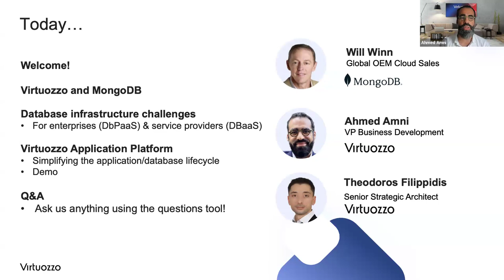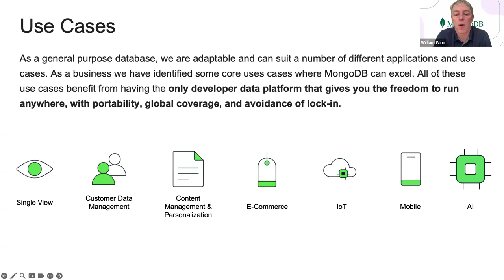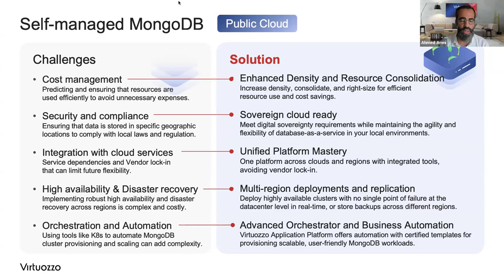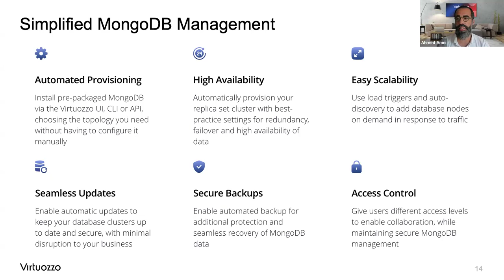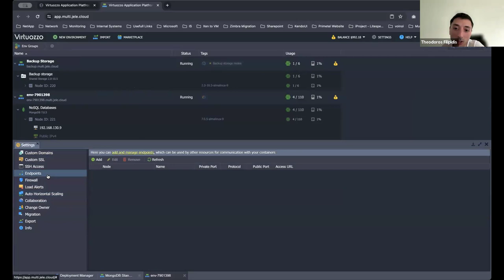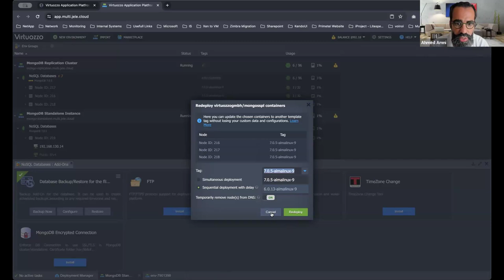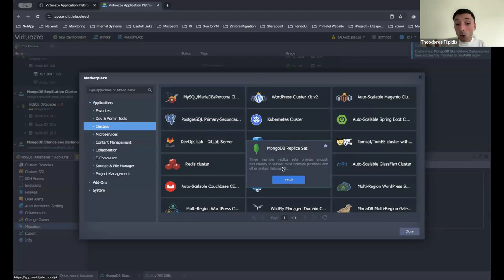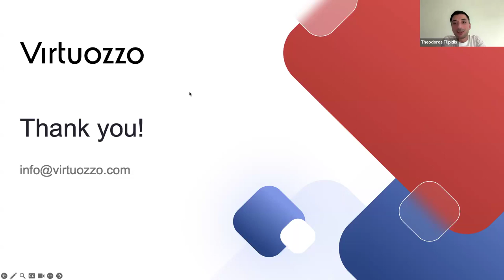Automate MongoDB the easy way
MongoDB is an incredibly popular document database used by developers across the world. ​Like any database, however, it can be challenging to configure and manage the underlying infrastructure, especially when you need to create highly resilient, multi-region database clusters for your IT teams or customers.

Thanks to the new partnership between MongoDB and Virtuozzo, it’s easier than ever to automate database provisioning, scaling, clustering, updates and security for on-premises projects, and get MongoDB hosting or DBaaS from Virtuozzo service providers around the world.​